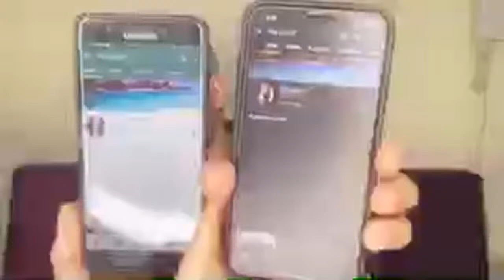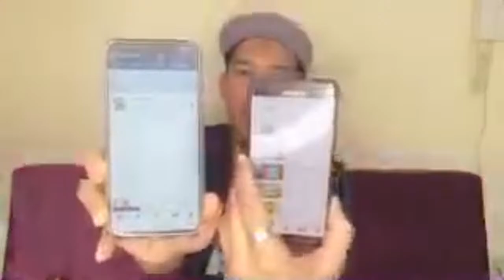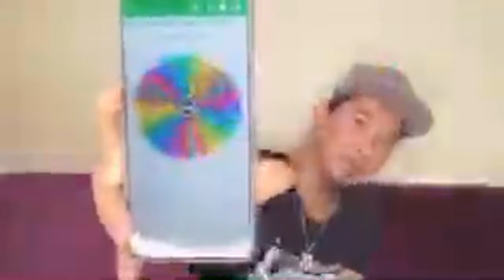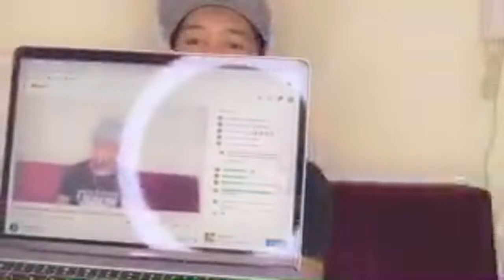How To Reach 1000 Bananas? Come, Learn with Free Play All. Sugod mga Blogger!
My Name is Charlie Ali Herrera Hipolito, an Overseas Filipino Worker,
I was a Dreamer to become a Vlogger and eventually Faith and Destiny bring me on my Place Today,

So therefore, As a Small Youtuber, i will do my very Best to attain what "vlogger' means, but i know its not perfect but i assured you to that my Content is almost Near to Perfection.
And my Deepest Gratitude and thank you for Visiting my Humble Channel as a Beginner.

2. "its fair use" No copyright is claimed and to extent that material may appear to be infringed, I assert that such alleged infringement is permissible under U.S. and Philippine copyright law. If you believe material have been used in an unauthorized manner, please contact the poster.
3. This Video is not associated with any company or products mentioned on the video.
4. No intention to infringe photos or audio used in this video.

Category
Education

Category
Travel & Events

Category
Entertainment

Category
People & Blogs